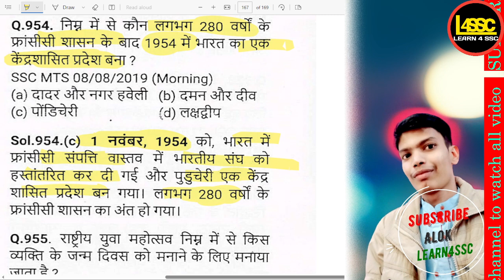SSC CGL निम्न में से कौन लगभग 280 वर्षों के फ्रांसीसी शासन के बाद 1954 में भारत का एक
.निम्न में से कौन लगभग 280 वर्षों के फ्रांसीसी शासन के बाद 1954 में भारत का एक केंद्रशासित प्रदेश बना?, Which of the following became a Union Territory of India in 1954 after about 280 years of French rule?, Nimnalikhit mein se kaun lagbhag 280 varshon ke Francisi shasan ke baad 1954 mein Bharat ka ek kendrashasit pradesh bana?,